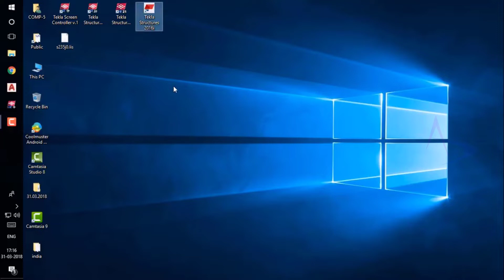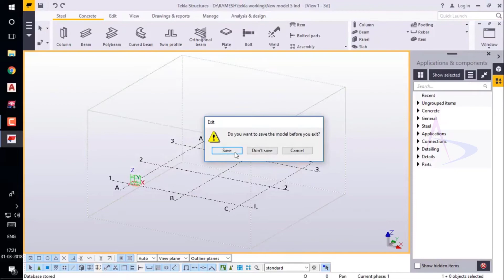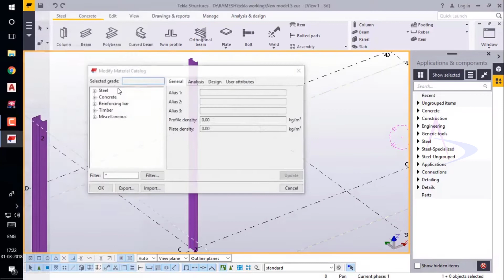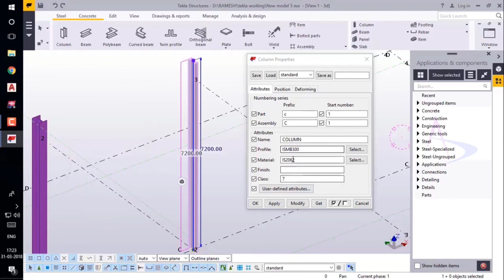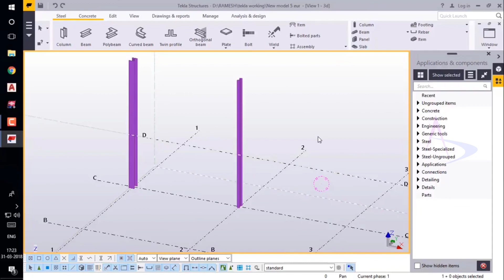Tekla Structures_Tips & Tricks-05_How to Import & Export Material Grade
Welcome to Akshayaa Designs YouTube Channel